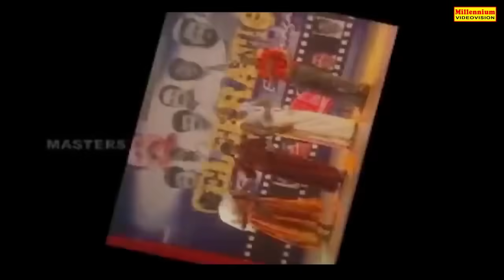ഹരീഷ് കണാരനും നിർമ്മൽ പാലാഴിയും ഒന്നിച്ച കിടിലൻ കോമഡി | Hareesh Kanaran & Nirmal Super Stage Show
Watch  ഹരീഷ് കണാരനും നിർമ്മൽ പാലാഴിയും ഒന്നിച്ച കിടിലൻ കോമഡി | Hareesh Kanaran & Nirmal Palazhi Super Hit Stage Show